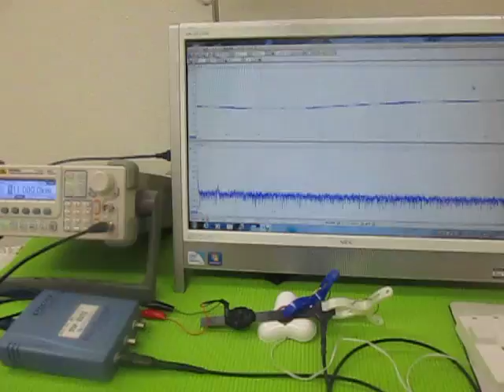オリジナル装置：超音波テスターによる、超音波伝搬状態の測定動画 （超音波システム研究所 ultrasonic-labo）